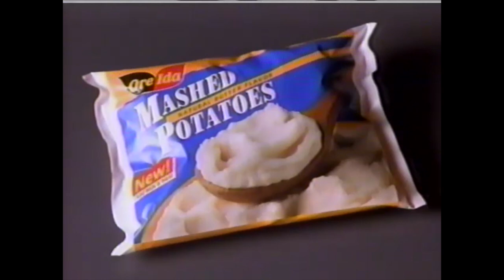Ore-Ida Frozen Mashed Potatoes Commercial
Featuring a voiceover by Lorenzo Music. From 1993